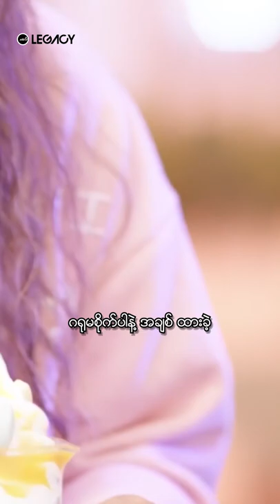ခံစားချက်နဲ့ တိုက်ဆိုင်လား?🖤 Nilen - ပျော်ပါတော့